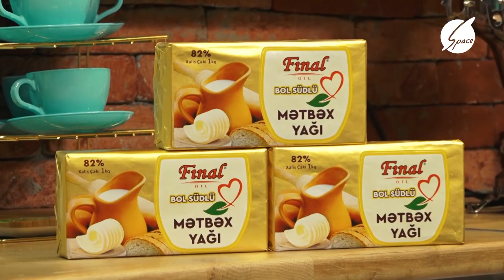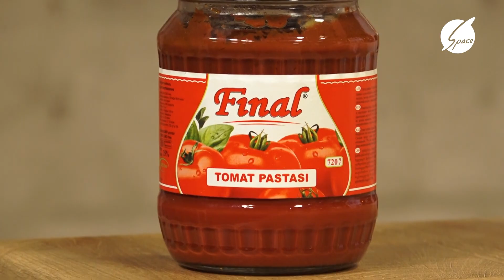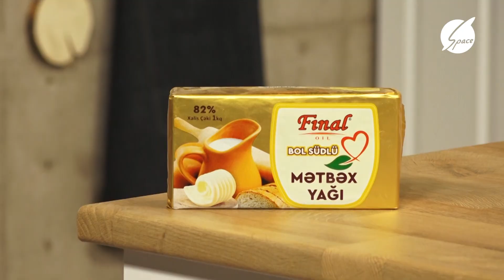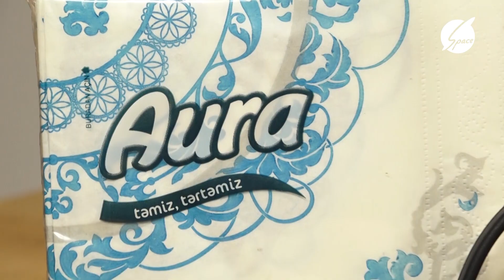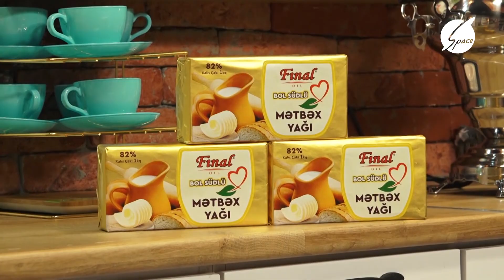Mənim Süfrəm - Xəngəl və kətə bişirdik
aparıcı-Fərid Rəsul
kulinar blogger-Elmira Qədirova
efir vaxtı
telekanal-SpaceTV
Operatorlar: Heydər Talıbov, Orxan Kərimli
Montaj-Elnur ,Tahir və Tural
Rejissor: Tural Paşa
layihə rəhbəri-Fərid Rəsul